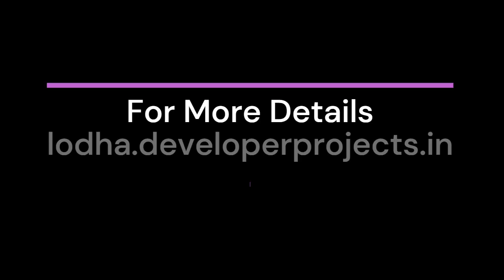Lodha Matunga East Mumbai | Upscale Living For Modern Living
Lodha Matunga East smartly planned residential venture holds futuristic designs to match the modern living space, bustled with mega modern features to embrace an active lifestyle, an eco-friendly atmosphere to retrench the pollutant air and turn it into healthy air, a new safety system to keep you and your family trouble-free as all will be skillful before and even more, perks are beautifully embraced in Lodha Matunga East Mumbai offers 2 BHK, 3 BHK, 3.5 BHK, and 4 BHK apartments.